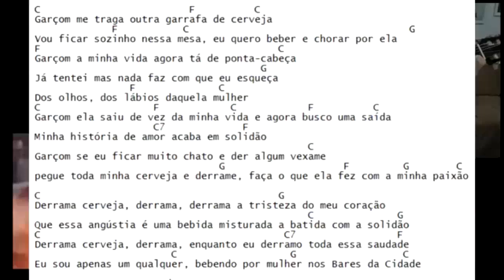COMO SOLAR CONSCIENTE. EDUARDO COSTA PLAGIOU O SOLO, SERÁ?? NOS BARES DA CIDADE . SOLOS COMENTADOS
EDUARDO COSTA PLAGIOU O SOLO, SERÁ??  NOS BARES DA CIDADE . COMO SOLAR CONSCIENTE . SOLOS COMENTADOS PASSO A PASSO EXPLICANDO O PORQUE DA ESCOLHA DE CADA NORA. DICAS TIRADAS DO MEU CURSO DE SOLOS VIA WHATS APP. POR INCRÍVEL QUE PAREÇA OS SOLOS DO EDUARDO SÃO EXATAMENTE IGUAIS AOS QUE PASSO NAS PRIMEIRAS APOSTILAS DO MEU CURSO DE SOLOS. DEIXE SEU COMENTÁRIO PU PEDIDO DE MUSICAS, AULA DO BATIDÃO SERTANEJO E SOLOS INICIAIS

MEUS CURSOS

MEUS CANAIS

* PARTICIPE DOO NOSSO GRUPO NO FACEBOOK:
Categoria